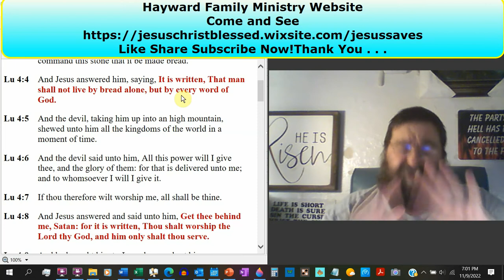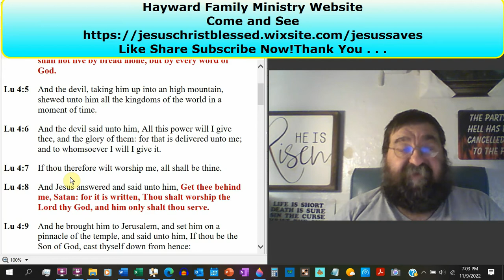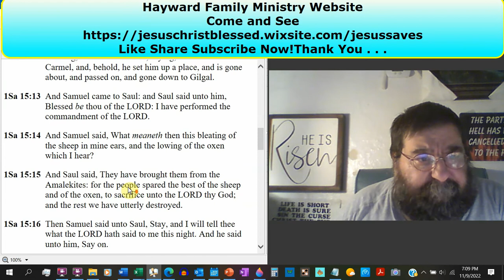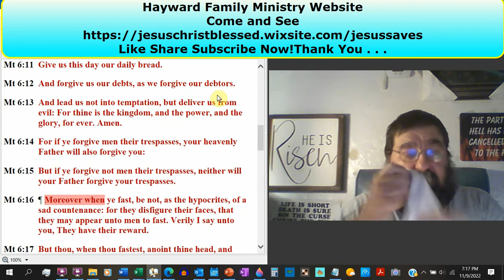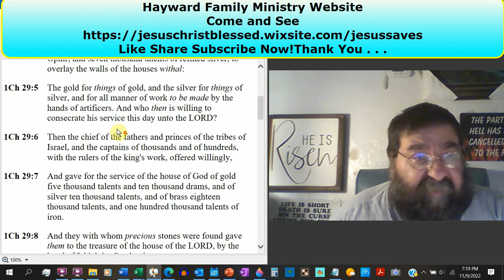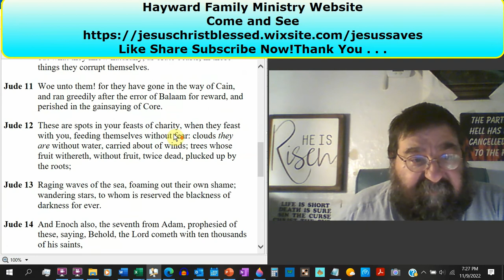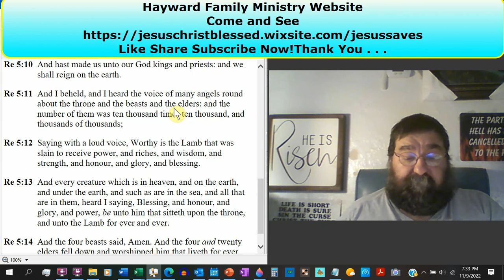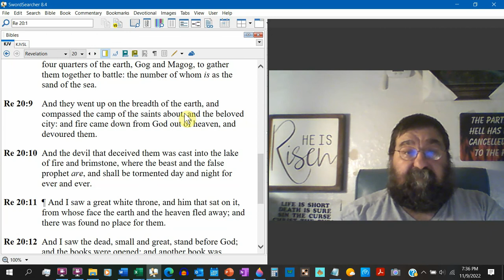Government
Even while a man can think he is the force behind the government, there is another force at play. One does not acquire a position of authority by voting, birth, or birthright.